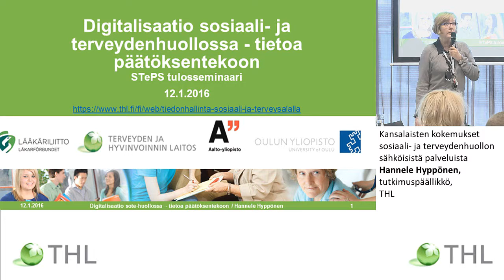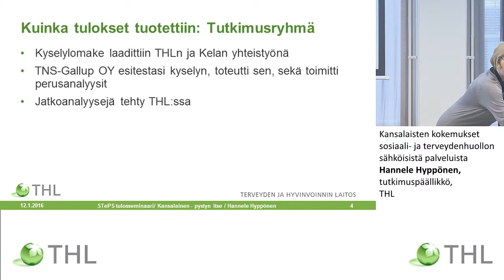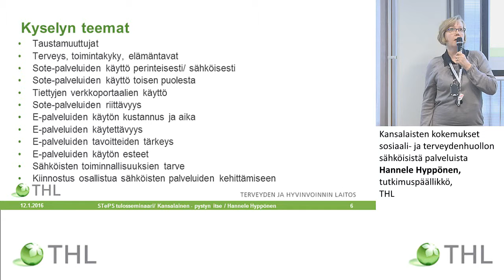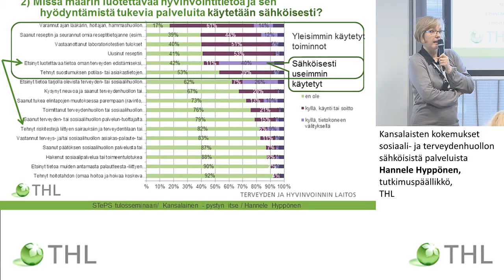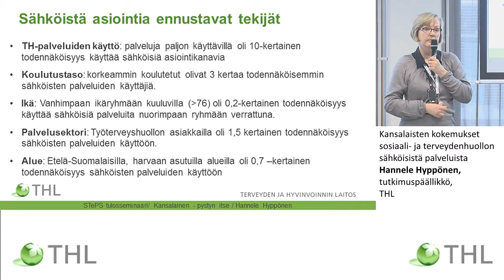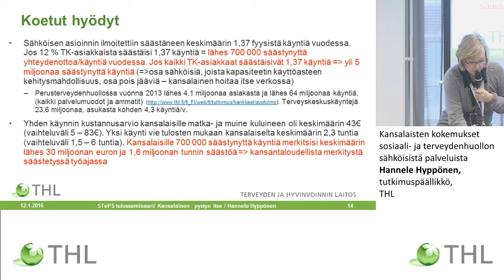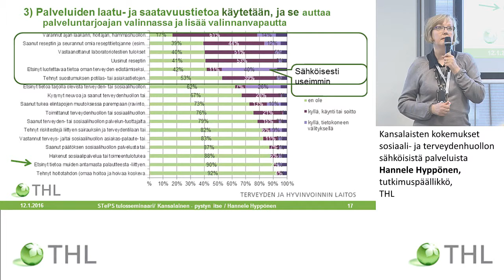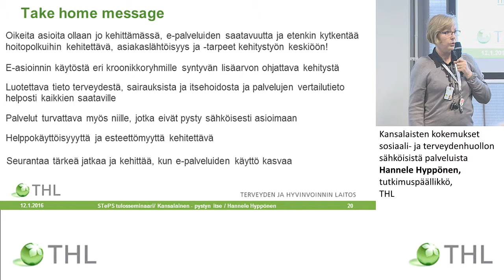Kansalaisten kokemukset sosiaali- ja terveydenhuollon sähköisistä palveluista Hannele Hyppönen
STePS-hankkeen tulosseminaari

Kansalaisten kokemukset sosiaali- ja terveydenhuollon sähköisistä palveluista
Hannele Hyppönen, tutkimuspäällikkö, THL